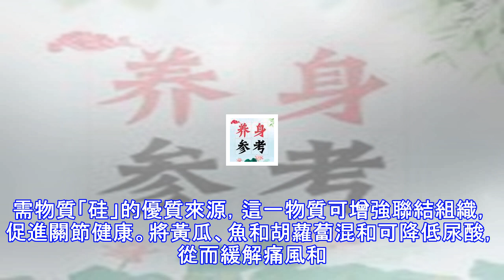黃瓜竟有這個功能！早知道每天吃一根了~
想吃涼的，想大口吃西瓜又怕肚子著涼拉稀，怎麼辦？用什麼水果替代？當然有辦法！我們推薦大家：吃黃瓜。推薦原因，不僅是因為黃瓜和西瓜通出一屬（黃瓜幾乎繼承了西瓜所有的好處——含水量為各類蔬菜之最，還帶有除熱、利水、解毒的功效）更是因為黃瓜適用人群更廣：肥胖人群、肝病患者（尤其是愛喝酒的肝病患者）、尿酸高的人群、想排毒養顏的人群、糖尿病人都可以吃。撿一把硬實、深綠色的黃瓜放入購物車，實際上意味著你已經購買了有益全身健康食材，相信您看完本文會每天都吃一根的！黃瓜精神平凡而偉大，黃瓜作用簡單而卓著早知道每天來一根！論黃瓜的秉性，黃瓜可生吃，可涼拌，還可用作主料或是輔料，用來烹制許許多多的美味佳肴，上可登...